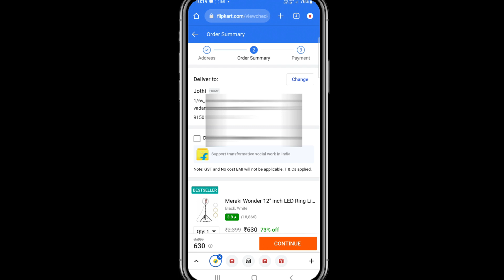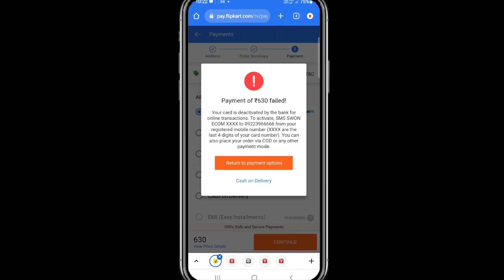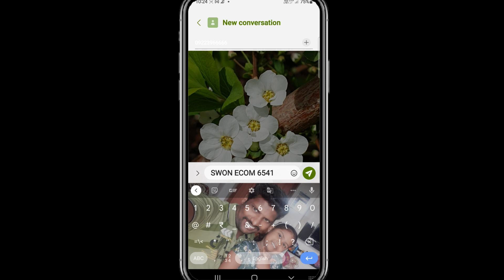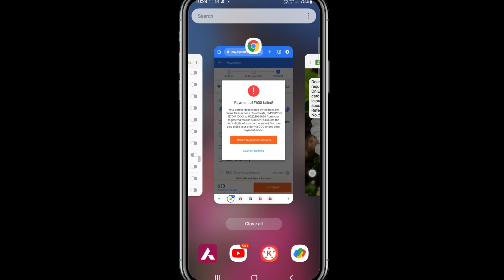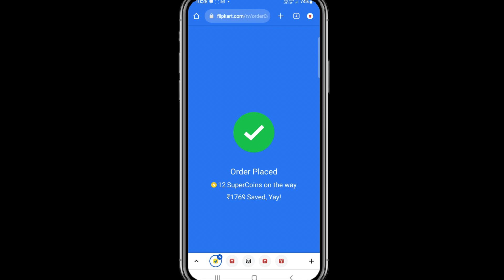How to activate SBI debit card for online transaction in tamil || Natsathra tech